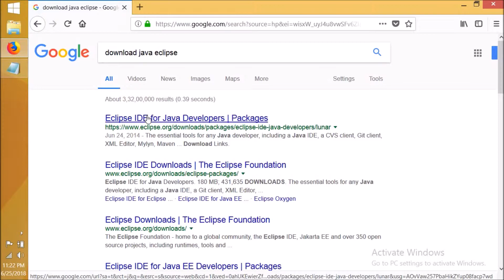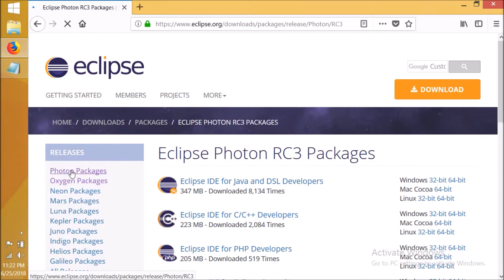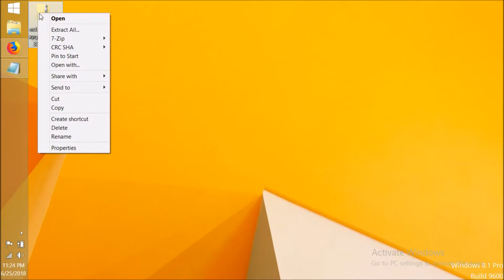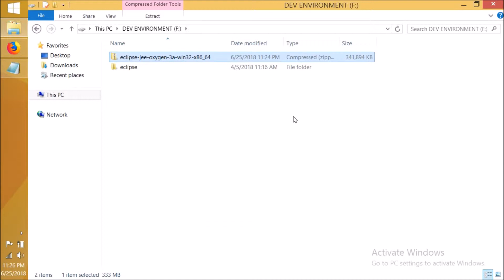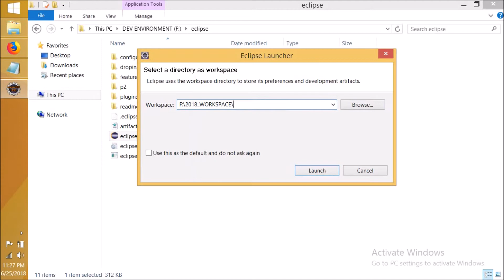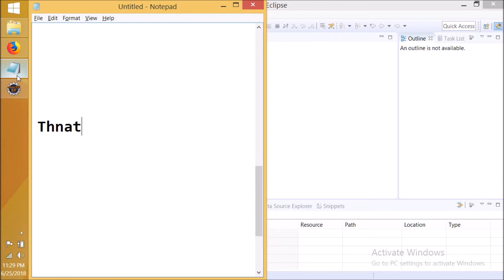How to install Eclipse Ide in Windows PC | Java Inspires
we will see how to install EclipseIDE in WIndows machine(Eclipse Oxygen 3a)